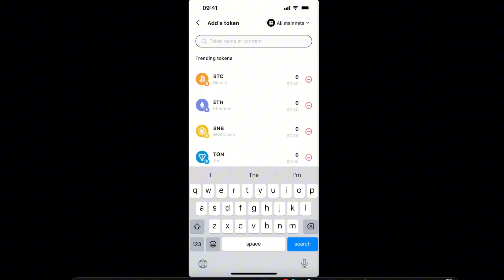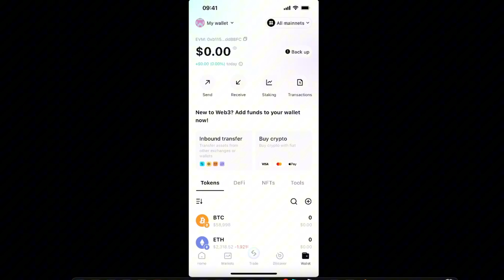How To Add Token In Bitget Wallet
In this video I show you How To Add Token In Bitget Wallet!